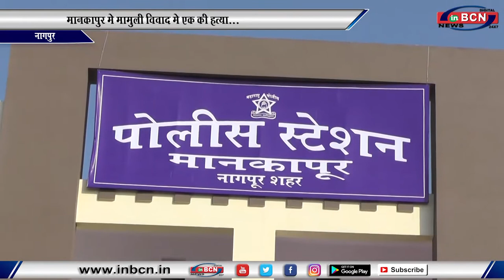मानकापुर मे मामुली विवाद मे एक की हत्या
news update with family byte and PI byte